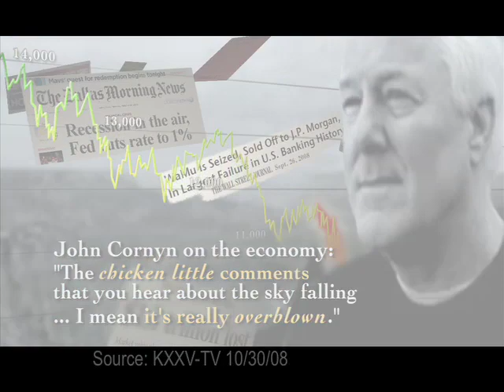Chicken Little?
Once again, our opponent has proven to be out of touch with the daily concerns of Texas families. We've just released a new TV ad about Cornyn's outrageous "Chicken Little" remark. Watch it now!